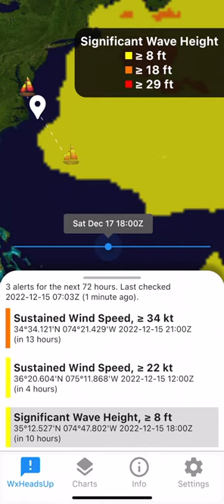Weathermuffin Trailer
Your Marine Weather Early Warning System™

Download free in Google Play: Coming Soon!